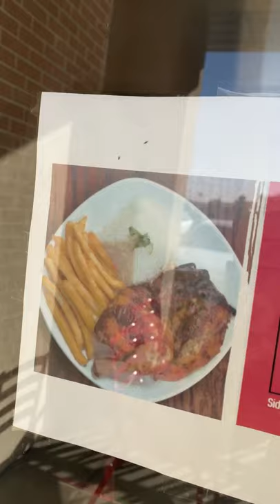Japanese x Peruvian Fusion Food?! Higo Express in Hacienda Heights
We’re back in Hacienda Heights and came across this tasty gem Higo Express! @higo_express We definitely enjoyed Lomo Saltado and Tallarin Saltado, so we had to give this spot a try!

The portions were large and the food was hot and fresh. Definitely recommend coming here if you haven’t been!!!